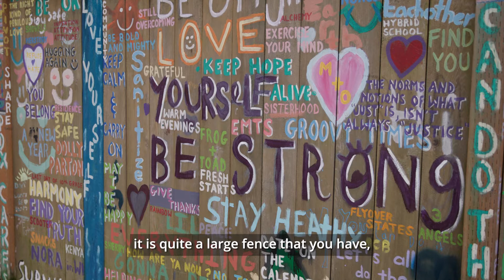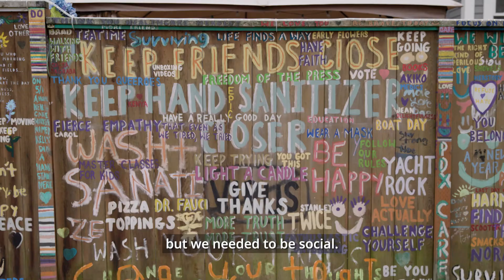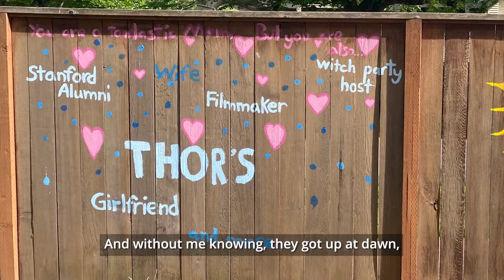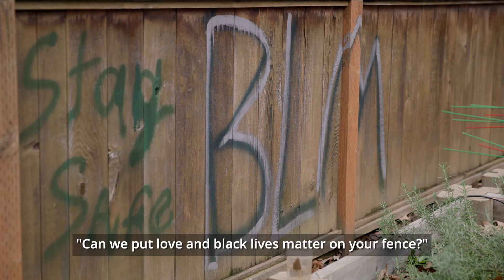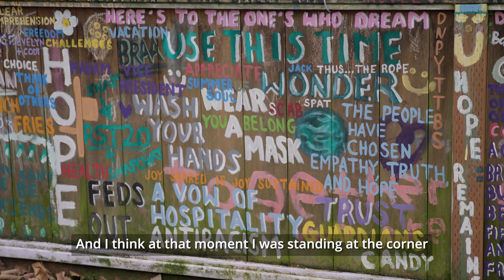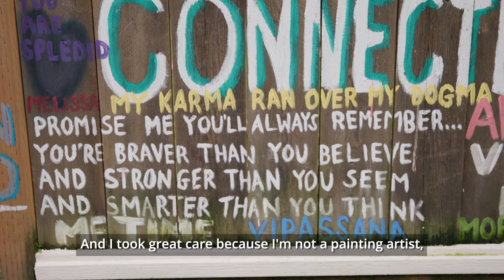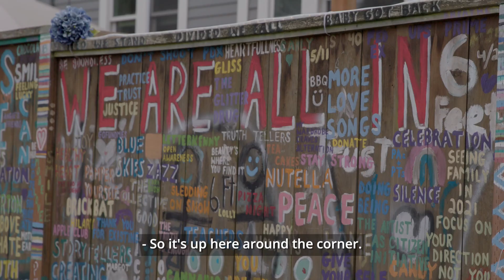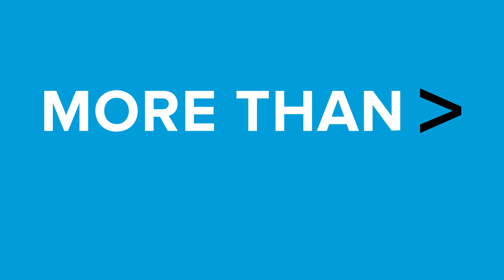More Than with Kevin Carroll - The Hope Fence | Season 1 Episode 3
In our third episode, Kevin and Jen Tate, owner of Portland’s Hope Fence, talk about the importance of community and how one simple act inspired so many throughout the pandemic.